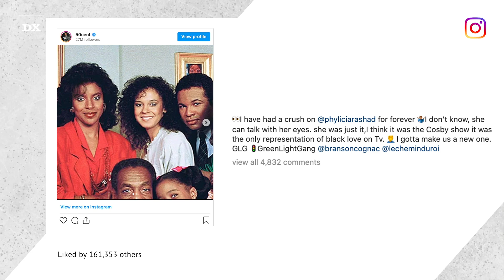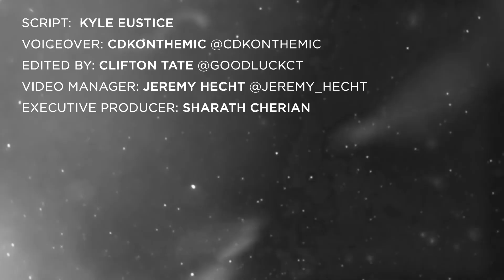50 Cent Reveals His All Time Celebrity Crush & Announces New Shows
50 Cent may be in a relationship with Cuban Linx, but an old crush refuses to die. On Tuesday (December 21), the television mogul shared a throwback photo of five members of The Cosby Show cast, which included Phylicia Rashad, the family matriarch. At the same time, he pondered doing an updated version of the classic sitcom.